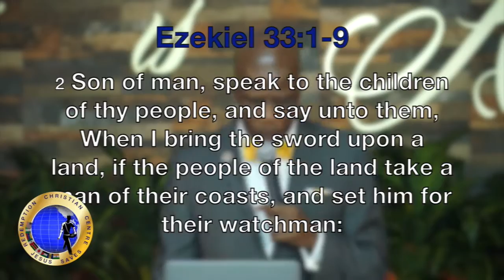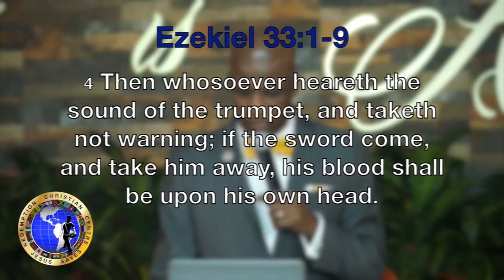THE BIGGEST TERROR PLOT